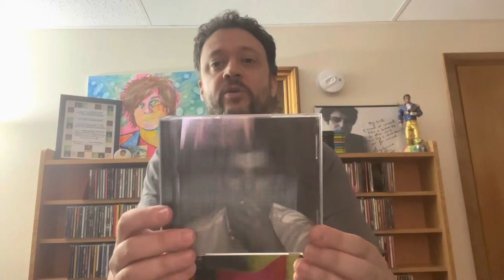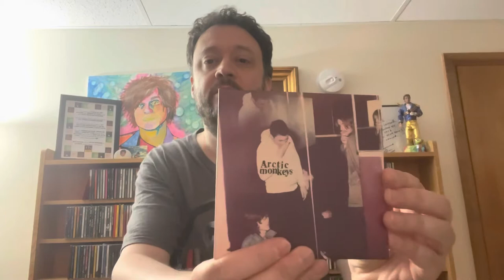SONG REVIEW Arctic Monkeys- There’d Better Be A Mirrorball